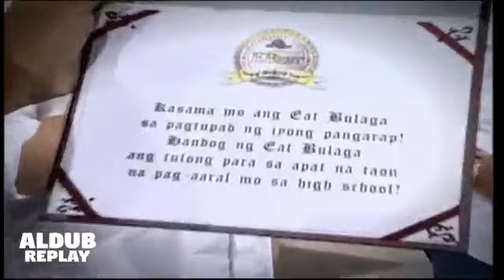Eat Bulaga: Continuity Bumper (2018-2019) + Closing (July 30, 2018)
Visit the official Roselle Marasigan YouTube channel to get the latest and most updated videos like Animated Music videos, Happy Tree Friends, Network idents, Eat Bulaga, Background templates and more.

ROSELLENATICS, Please do not owned the copyright here in this video!